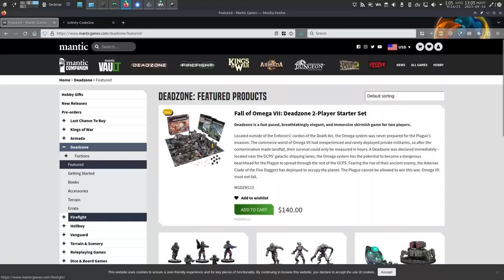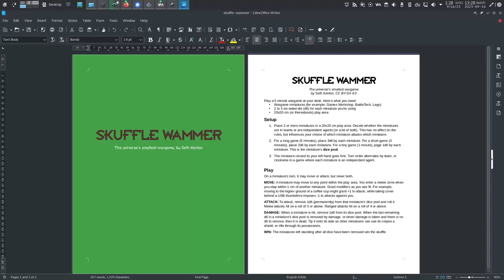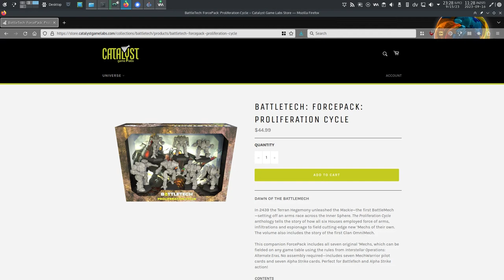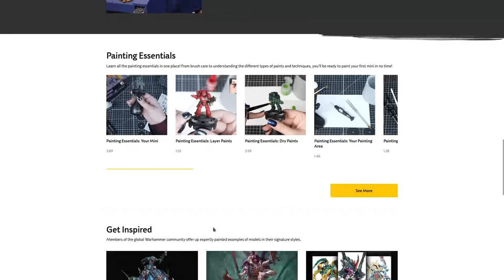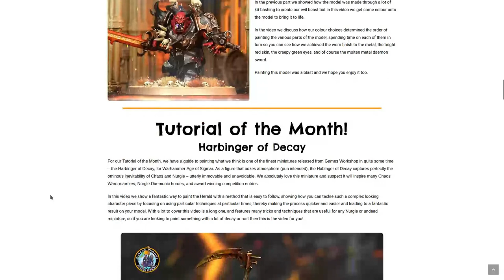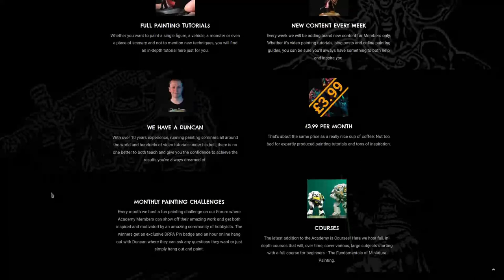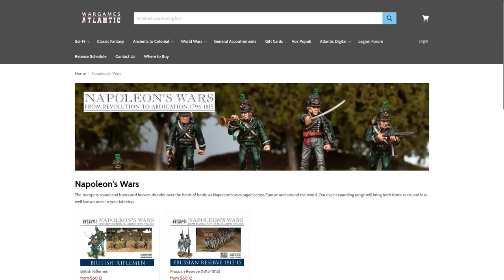Become a wargamer without the help of Games Workshop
Not everyone enjoys the æsthetic of Warhammer and Age of Sigmar. Here's how to get started with wargaming by not getting into Warhammer.